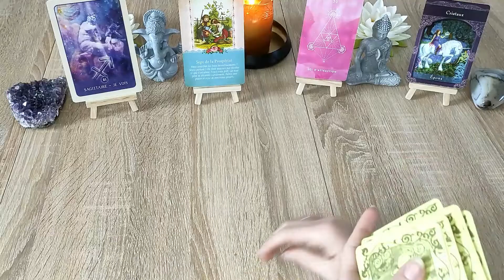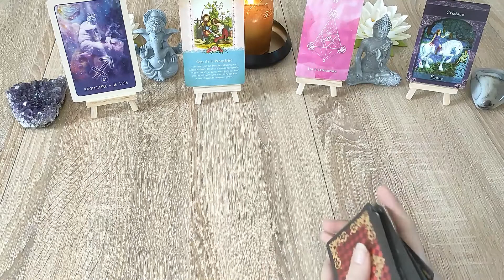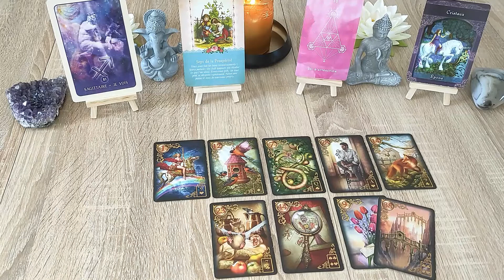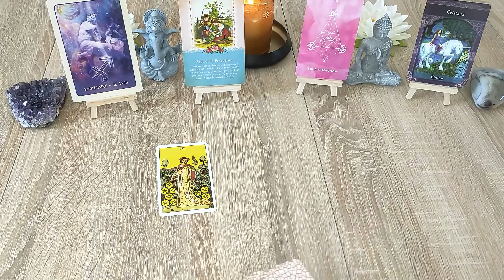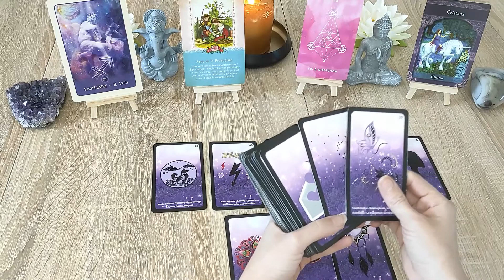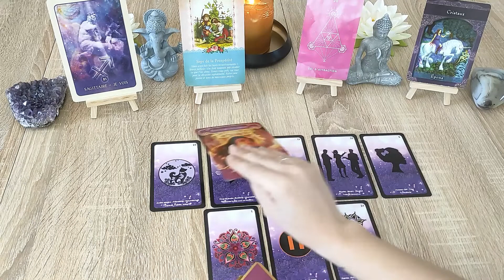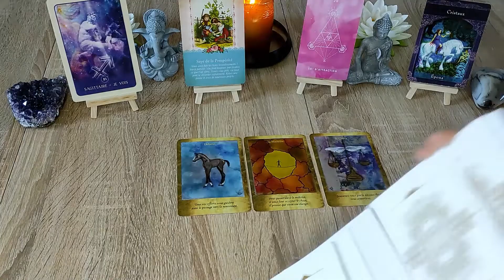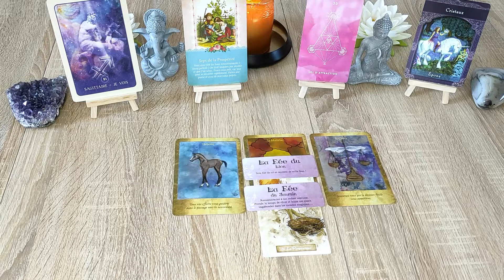💪⭐Sagittaire - Avril 2021 : Persévérez, vous êtes sur la bonne voie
ღ꧁ღ╭⊱ l'Univers d'Elo Médium ⊱╮ღ꧂ღ

Horoscope​​​​​ des signes astrologiques du mois de Avril​​​​​ 2021 pour vous les amis du signe solaire, lunaire et ascendant

Si vous souhaitez une consultation personnalisée contactez moi en MP ou par mail